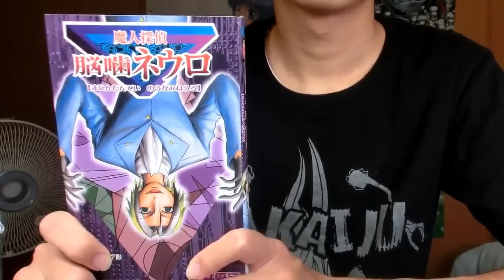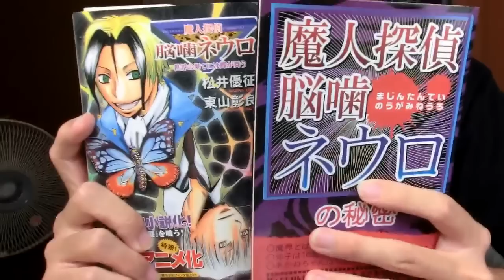【漫画紹介】魔人探偵脳噛ネウロ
「暗殺教室」の作者、松井優征先生の前作です！
漫画が好きな方も好きじゃない方もゆったりと見ていただければ幸いです。
今回は水曜日ではありませんが動画ができたのでアップしました。
水曜日にはまた別の紹介動画をアップします。

毎週水曜日(時々日曜日も)に漫画紹介動画をアップしています。